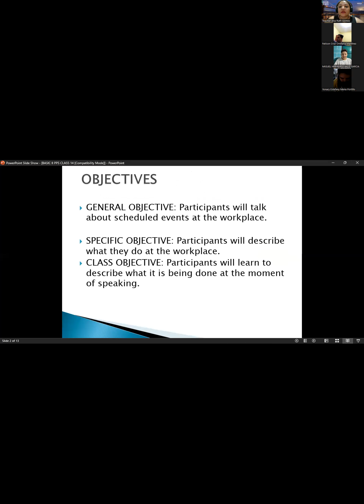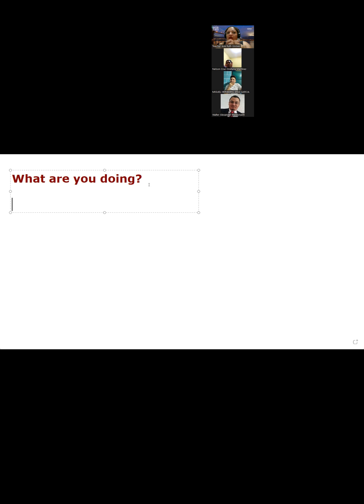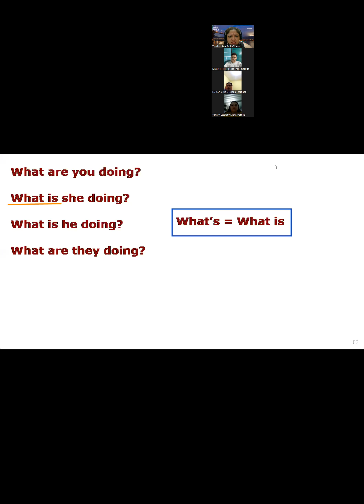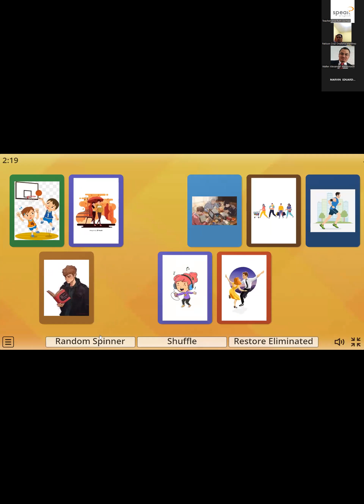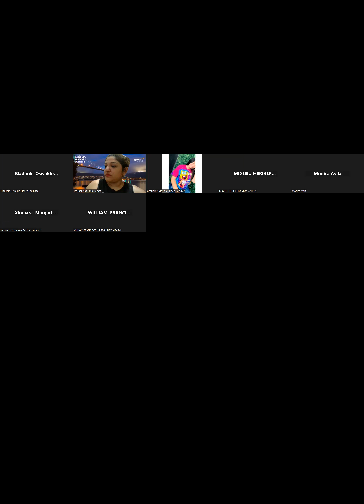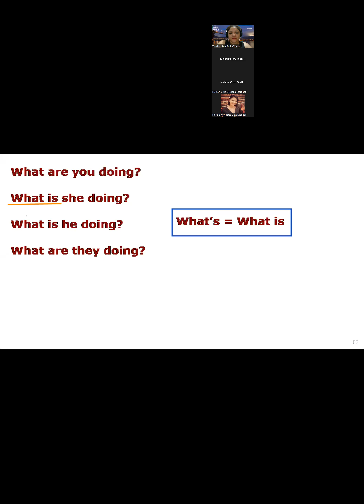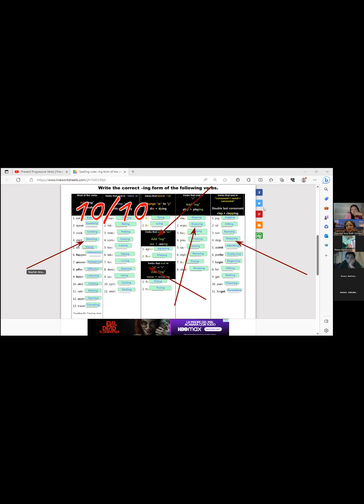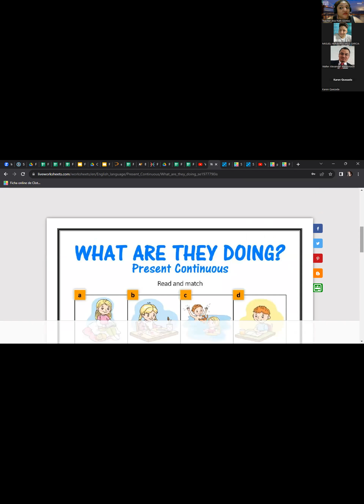CLASE No.12._26-07-2023_PNIT82_P2_8PM_0723